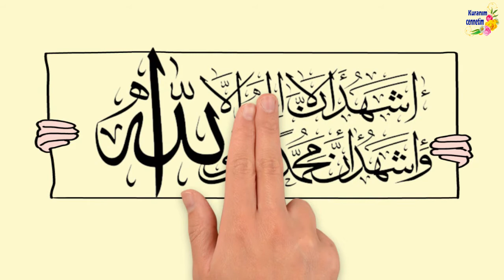HADİS 8 GİZLİ HALLERİMİZİN HESABINI KİM GÖRECEK?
hadis nedir
hadis ne demek
hadis kitapları
hadis i şerif
hadis ilminin konusu nedir
hadis bilgi nedir
hadis çeşitleri
hadis ilmi bir müslüman için neden önemlidir
hadis alimleri
hadis arama
hadis anlamı
hadis alanında yazılmış en güvenilir 6 eser
hadis arapça
hadis ayet
hadis ansiklopedisi
hadisir.hu
hadise a good kiss sözleri
hadis a kisa
hadise a song for my mother türkçe çeviri
hadise a good kiss türkçe sözleri
hadise a song for my mother
hadise a song for my mother lyrics
hadis a kudsi
hadis bul
hadis bulma programı
hadis bilimi
hadis bulma yöntemleri
hadis boyama
hadise b
b ile başlayan hadisler
hadits b
madison b
hadits b arab
hadis cuma mesajları
hadis cuma
hadis cevirisi
hadis concordance
hadis cami
hadis cennet
hadis cinsellik
chadis
allah c c hadisleri
hadis çeşitleri nelerdir
hadis çıkmış sorular
hadis çeşitleri pdf
hadis çeviri
hadis çeşitleri / test soruları
hadis çizimleri
hadis çeşitleri tablosu
hadis dersleri
hadis ders kitabı
hadis diyanet
hadis deryası
hadis dersi
hadis dinle
hadis dia
hadis dönemleri
hadise d
hadisenin d g küpeleri
hadise d g küpe
hadise d g ayakkabı
hadise dinle
kanal d hadise
hadits d
hadis_d
hadis edebiyatı
hadis ezberleme
hadis eş anlamlısı
hadis edebiyatı ismail lütfi çakan pdf
hadis el kitabı
hadis ezberle
ehadis ne demek
ehadis
e hadis net
e hadish
e hadith jakim
e hadis bangla
hadise e mail
hadis fihristi
hadis fıkıh ilişkisi
hadis fotoğrafları
hadis facebook
hadis faiz
hadis fatih sultan mehmet
hadis foto
hadis fm
hadise f
hadis_f
hadis güzel sözler
hadis günlüğü
hadis görselleri
hadis güzel ahlak
hadis gerçek midir
hadis güzel